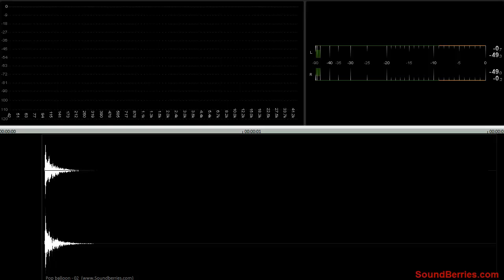🎧 Pop balloon - 02 SOUND EFFECT